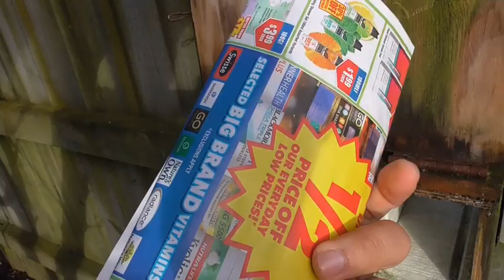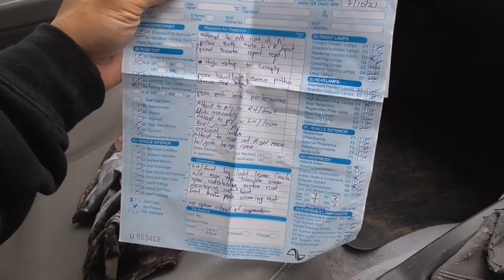NZ Level 2 Vlog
Just short clips on what's been happening the last couple days.